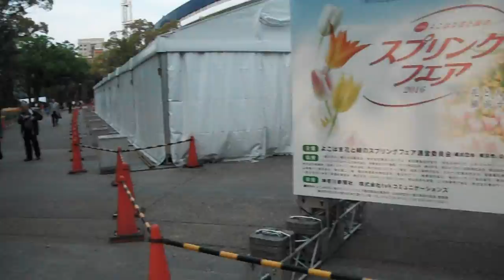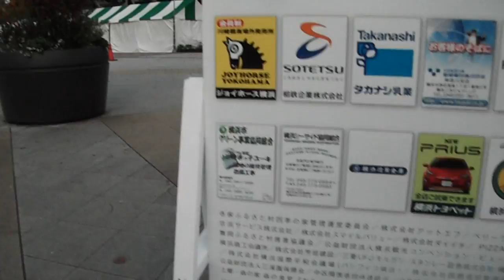DSCF2741よこはま花と緑のスプリングフェア20160416横浜公園 チューリップ 兎目線